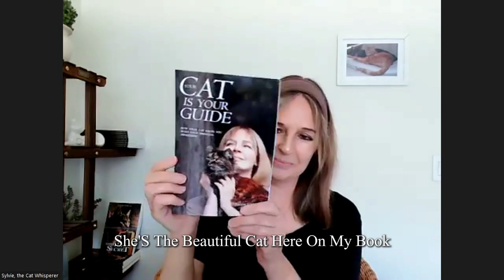Sylvie Sterling: Cat Ambassador to the Lyran Nations with Debbi Dachinger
Discover the mystical world of cats and their celestial origins with Sylvie Sterling and Debbi Dachinger in this enchanting episode of the DARE TO DREAM Podcast. Unveil the secrets behind our feline friends and their cosmic mission to support humanity.

In this video, you'll uncover:

1) Origins and Secret Mission: Where do cats come from, and what is their secret mission? Explore the celestial lineage of our feline companions.
2) Soul’s Journey Support: How do cats support our soul’s journey? Learn about the profound spiritual connection between cats and humans.
3) Lyran Starseeds' Personalities: The distinct personalities of Lyran Starseeds. Discover the unique traits and characteristics of these interstellar beings.
4) Starseed Pets: Our cats and dogs are Starseeds actively helping us through our awakening process. Understand how our pets play a vital role in our spiritual evolution.

Join us for a captivating exploration of the cosmic bond between humans and their starseed pets, shedding light on the extraordinary roles they play in our lives.

About Sylvie Sterling :
Sylvie Sterling is an international cat whisperer, author of "Your Cat is Your Guide," and a spiritual teacher who helps cat lovers connect with their true selves through their cats. She is also known for her new book, "The Cat Secret," and has been featured in various media outlets, including Newsweek and Coast to Coast radio. As an emissary to the Lyran star nations, she guides individuals in aligning with their soul purpose and galactic origins.

Get your free Starseed Report and Video Enjoy a 2-hour video, plus a 21-page report on 19 Starseeds to uncover your galactic origins!

New program opening: Join the 'Animal Spirit Medicine' Shamanic Healing Program Begin a profound journey in the sacred, mystical realm of animal beings who’ve chosen to share their wisdom here on Earth.

WELCOME and Buckle up, dreamers!  The award-winning DARE TO DREAM Podcast is your ticket to transformation.

🌟 Ready to explore the extraordinary? Join the "Dare to Dream" podcast with host Debbi Dachinger! For 17 thrilling years, she has delved into the realms of metaphysics, quantum creating, healing, UFOs, and channeling. Enlightening conversations and mind-bending insights! ✨